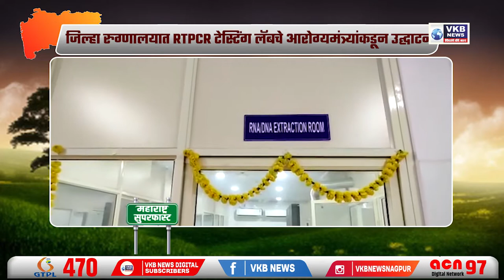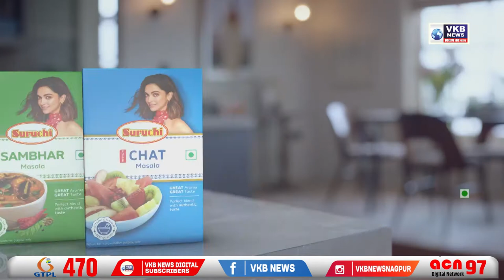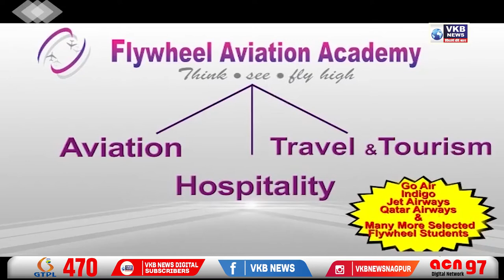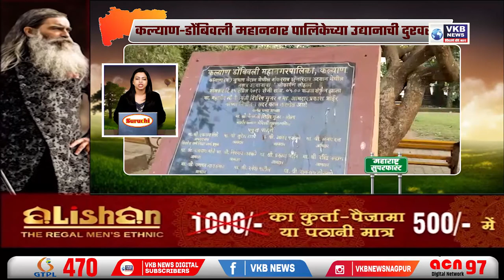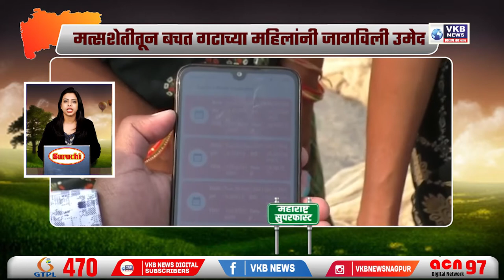गावात गुडी उभारून बैलगाडी शर्यतीचे जल्लोषात स्वागत